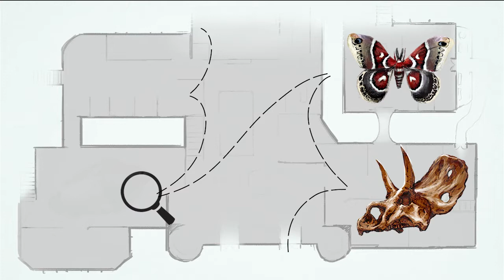Planetarium Director at MOSH (Interview)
I interviewed Brett Jacobs, the Planetarium Technical Director at the Museum Of Science and History (MOSH), in Jacksonville, FL.

Intro/outro art: Katherine (Kezrek) Laczin